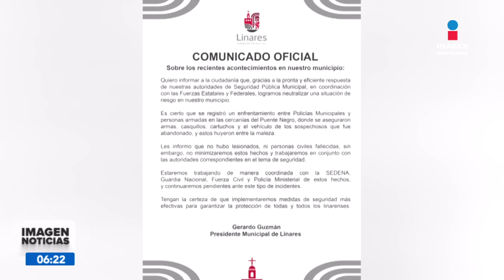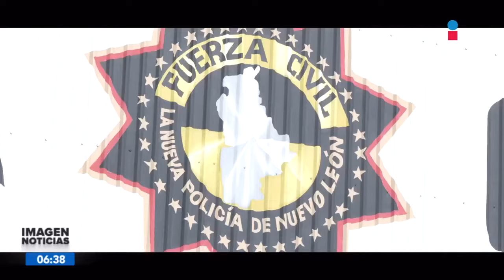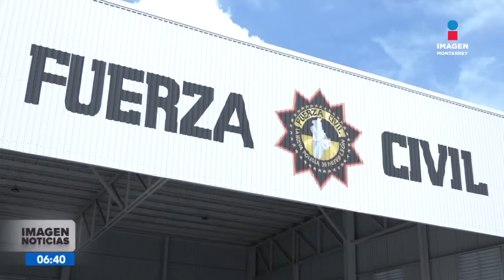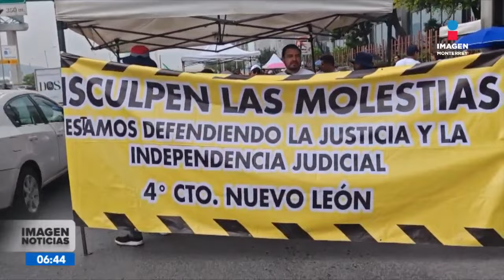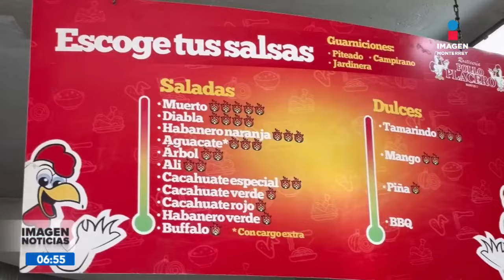Noticias MTY con Gerardo Burgoa y Marymar Pando| Programa Completo 24 de octubre de 2024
No te pierdas Imagen Noticias Monterrey con Gerardo Burgoa y Marymar Pando de lunes a viernes por Imagen Televisión Monterrey.